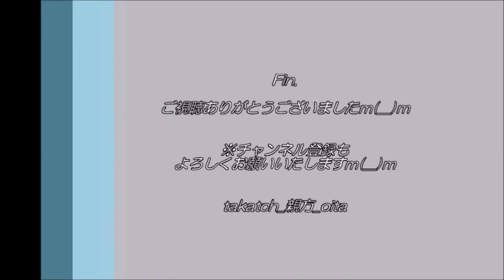【高校野球⚾】大分県高野連会長 講評・あいさつ～2021春 九州大会大分県予選～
2021.4.4　＠別大興産スタジアム
第１４８回九州地区高等学校野球大会　大分県予選　決勝
「大分舞鶴vs柳ヶ浦」

閉会式、大会会長である大分県高野連の奥田会長のご講評・あいさつ。

‹要旨›
・「２年分の春」の重みを各部員がしっかりと感じていた大会。
・明豊が選抜準優勝→「打倒！明豊」のもと、大分県内の高校野球部が切磋琢磨し、県全体のレベルアップが図られています。
・４月末の大分での九州大会での活躍に期待！
・関係者への謝辞。